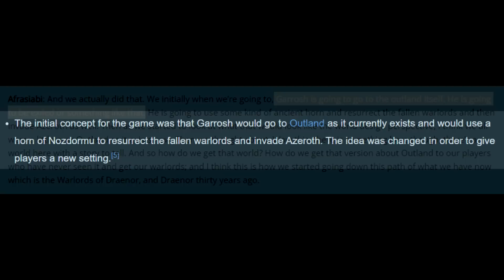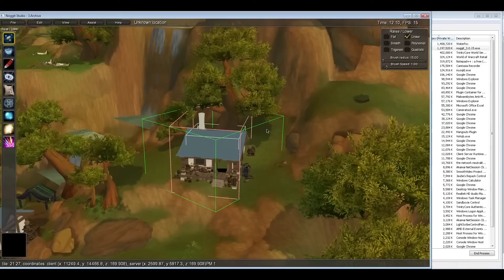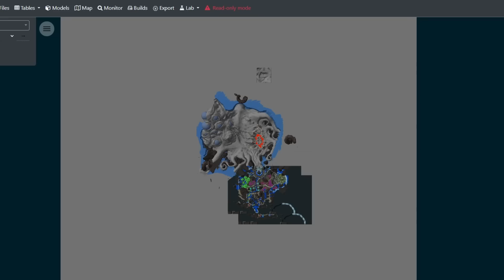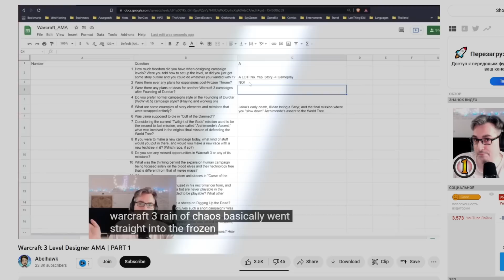Так и не вышедшие дополнения для World of Warcraft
Для World of Warcraft вышло уже 9 дополнений. Какие-то нравились игрокам больше, какие-то меньше. Но были ли дополнения или крупные патчи, которые вообще не были реализованы? На удивление -- да. В этом ролике я хочу рассказать о крупных вещах и "отмененных" дополнений, которые так и не увидели свет.